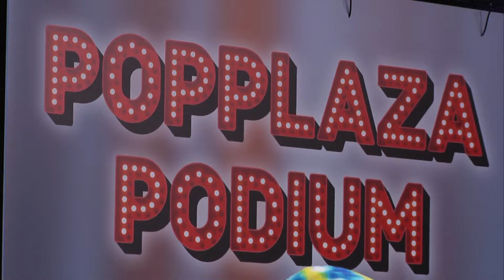Maak 't Waor: Optreden Koppien